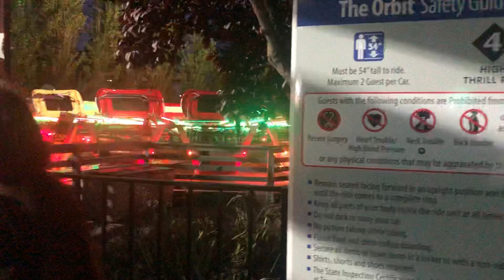California’s Great America Orbit Review Not Ride Closed 8月27日2022年